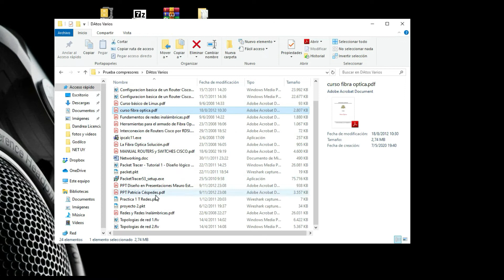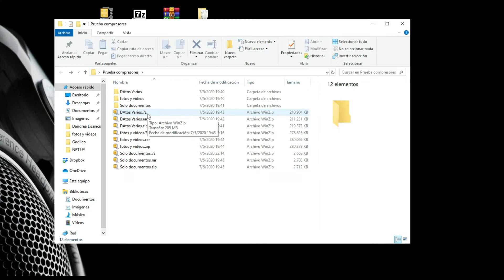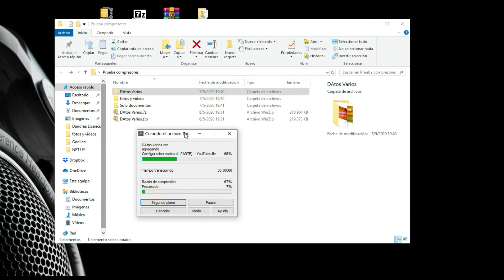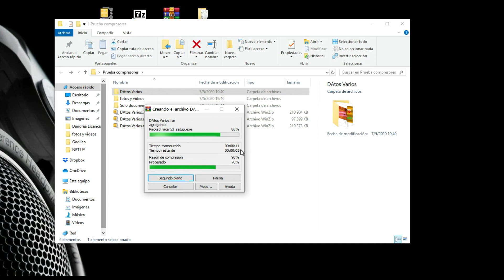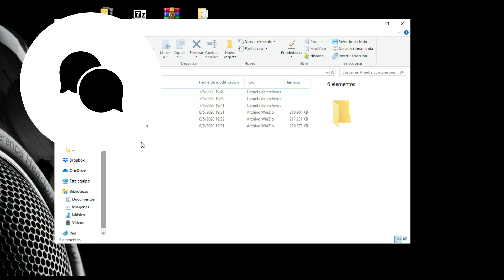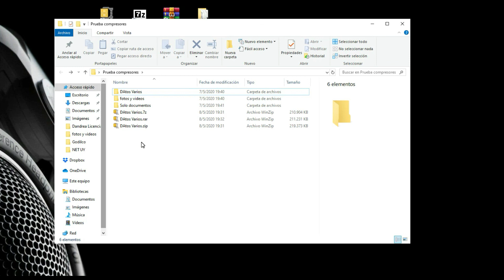Cual es el mejor Compresor de archivos WINRAR WINZIP 7ZIP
Buenas tardes a todos, espero que todos anden muy bien.
En este video les presentamos los 3 compresores de archivos mas conocidos y usados, y los ponemos a prueba a los 3.. con cual te quedas?

Les dejamos la descarga de los 3.

Es Gratis y te ayudara a no perderte de nada!
Déjate una "Manito Arriba"

Coméntanos que te gustaría que hiciéramos en próximos vídeos.

Les mandamos un saludo a todos.

Deja de preocuparte por envejecer y piensa en crecer. — El Animal Moribundo.